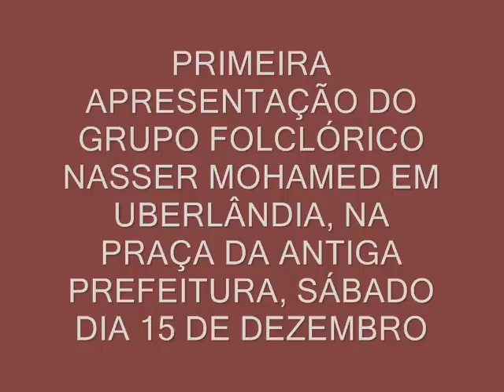GRUPO FOLCLÓRICO NASSER MOHAMED EM UBERLÂNDIA.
PRIMEIRA APRESENTAÇÃO DO GRUPO FOLCLÓRICO NASSER MOHAMED EM UBERLÂNDIA, NA PRAÇA DA ANTIGA PREFEITURA, SÁBADO DIA 15 DE DEZEMBRO DE 2007.